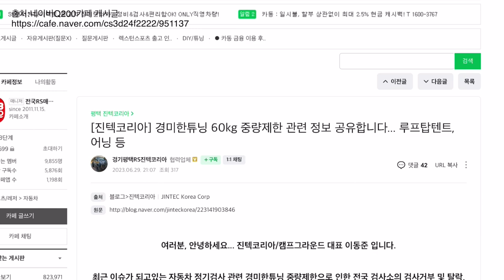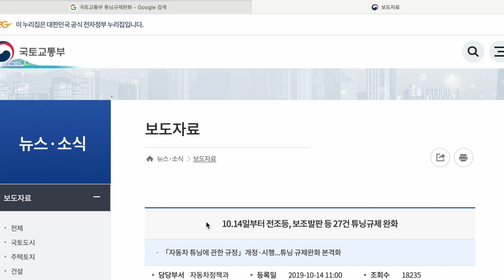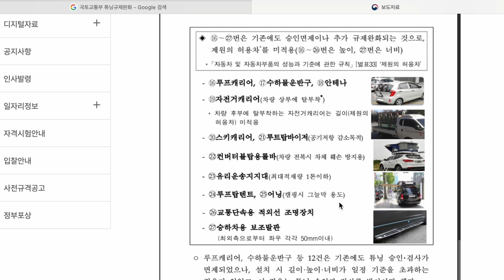자동차 튜닝 그리고 캠핑용품 이제는 00시 불법!!! 구조변경의 늪에 또 빠지나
유리나무 인스타그램